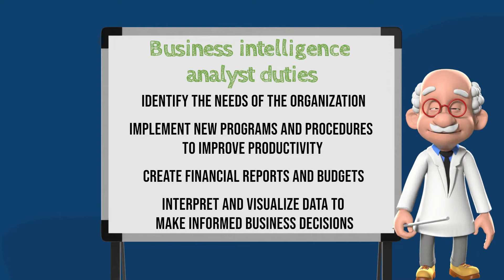Is Business Intelligence Analyst a Good Career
Is business intelligence a good career? to learn more about the following
- Why Business Intelligence is one of the Best Career Options today
- What does a business intelligence analyst do?
- Technical Skills needed to be a Business Intelligence Analyst
- How to see if you qualify for a government grant that will pay for the skills you need